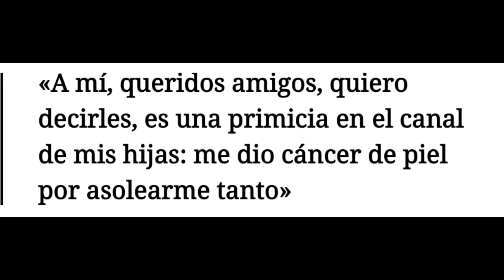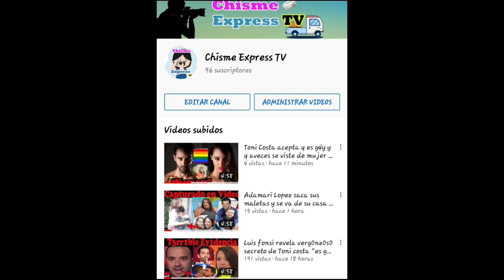Eduardo capetillo Piden oraciones "tengo cáncer" se despide de sus hijos